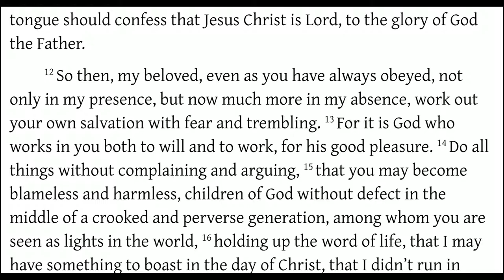Work Out Your Salvation (Philippians 2:12-13)